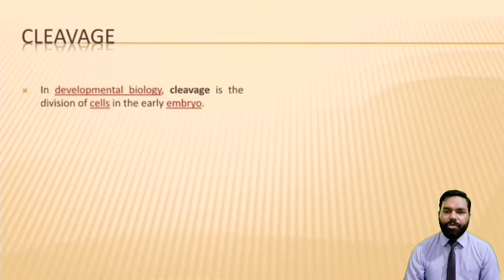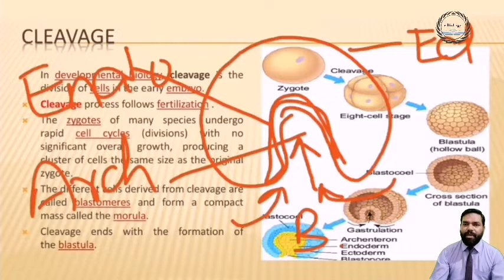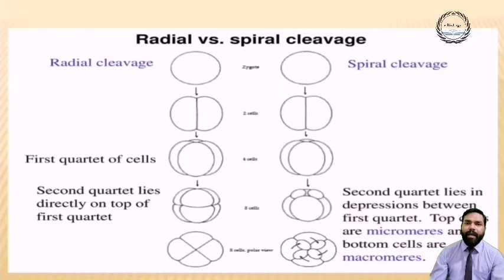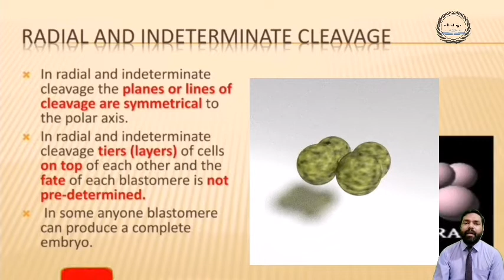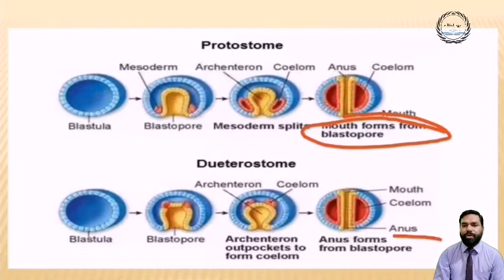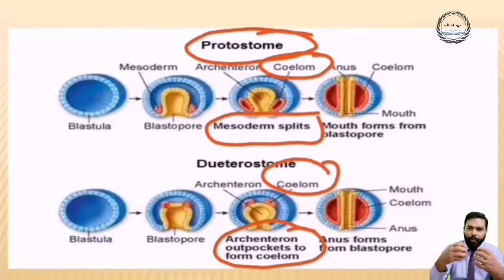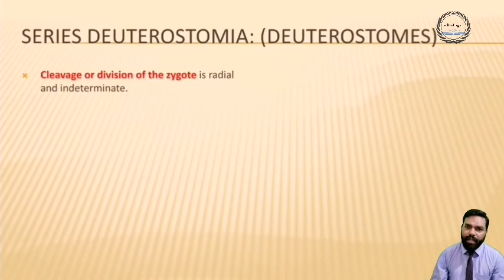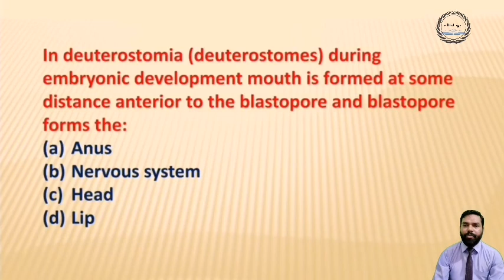L # 03 (Proterostomes & Deuterostomes )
Cleavege
Spiral
Determinate
Radial
Indeterminate
Shizocoelous
Enterocoulous
Proterostomes
Deuterstomes